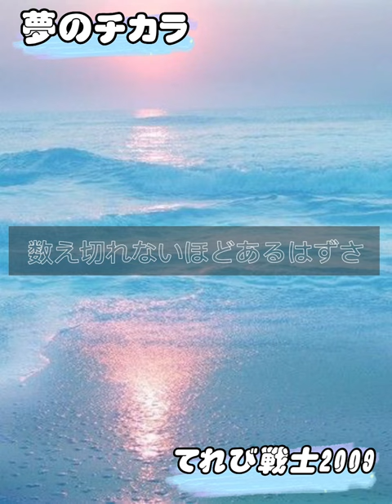夢のチカラ / てれび戦士2009 (coverゆぃと）【歌ってみた】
今回は僕が大好きな曲 ｢夢のチカラ｣を歌わせて頂きました。

2009年は僕がまだ小学生で学校終わりに1番楽しみにしていた番組が｢天才てれびくんMAX｣でした。
その中でも1番大好きな MTK を歌わせて頂きました。

今でも好きな曲で元気を貰えます。

僕も誰かにこの曲で元気を与えられたらいいなと思います。

次回の投稿もお楽しみください！